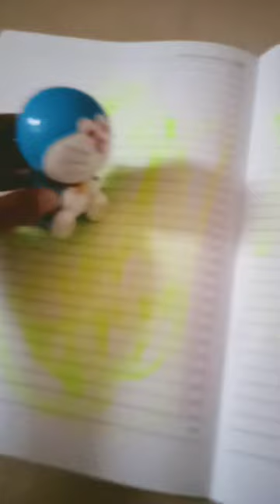Dori like corn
Hi guys welcome to this video of noobius games today I made another episode of tomy Thomas and sorry I only . ake animations yesterday and I can't play Roblox, it was bc of my internet it's low now so I decided to make a video not a gaming video a toy video and thank u guys for subscribing now I have 400+ subscribers, 🎉🙀😁😃🥳🌟✨🎊 thanks to u all u all deserve 1bil subscribers goodbye everyone I'll make a Roblox video if my wifis back on track